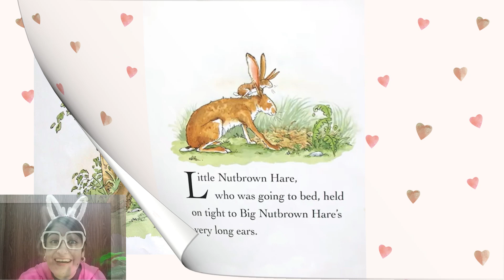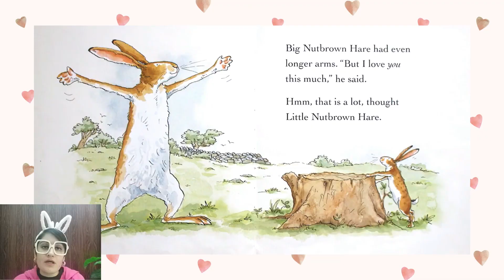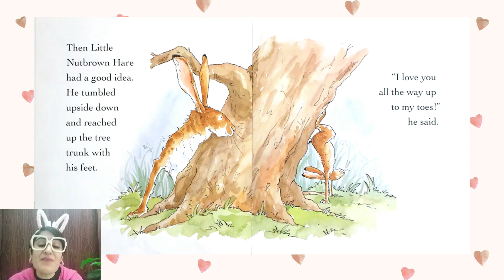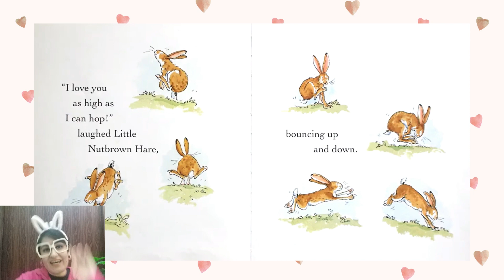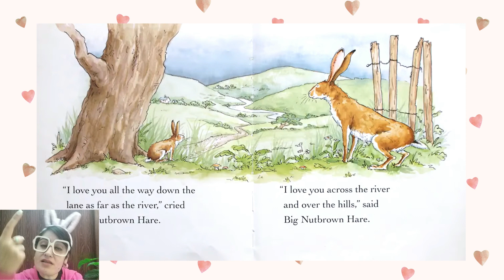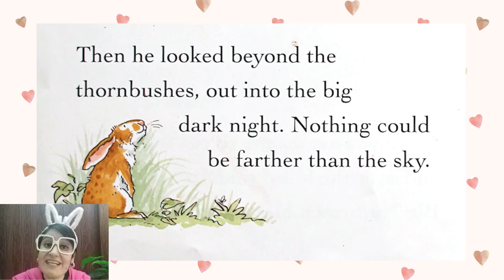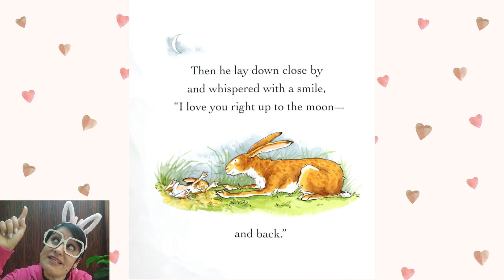Guess How Much I Love You by Sam McBratney and Anita Jeram| Its Storytime With Rishika 🌺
How much do these hares love each other?! Let's find out!!